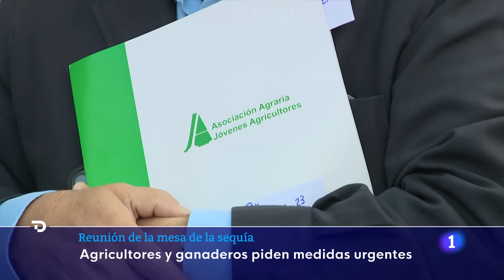SEQUÍA: AGRICULTORES exigen MEDIDAS al GOBIERNO para SALVAR sus CULTIVOS | RTVE Noticias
Este martes, el Ministerio de Agricultura se ha reunido durante más de cuatro horas con asociaciones agrarias y Comunidades Autónomas en la mesa de la sequía. Los agricultores piden al Gobierno que se tomen medidas urgentes para salvar sus cosechas, en riesgo por la falta de lluvia. Solicitan al Ejecutivo que estudie excepciones en las reglas de la Política Agraria Común (PAC) para acceder a más fondos europeos.

La situación es especialmente alarmante en zonas de Andalucía y Cataluña, donde los embalses para riego y consumo están bajo mínimos. En la comunidad andaluza también preocupan los efectos de la sequía en el campo y que la destrucción de cultivos pueda poner en peligro el trabajo de miles de puestos de trabajo.

Por otro lado, para cubrir riegos de emergencia, las confederaciones hidrográficas han tenido que adelantar desembalses puntuales, priorizando los cultivos permanentes y los anuales porque son los que aportan más mano de obra.